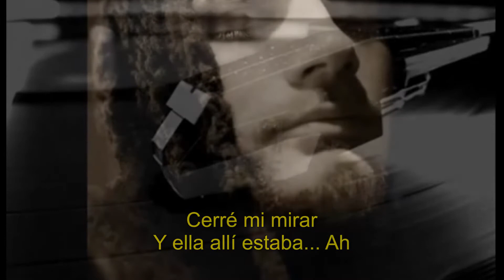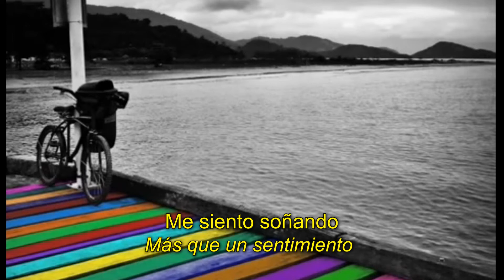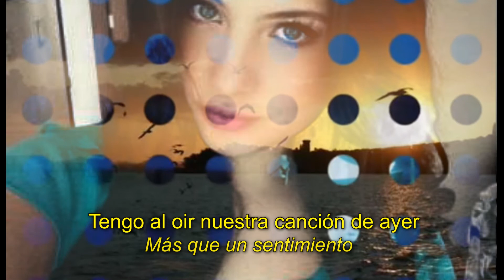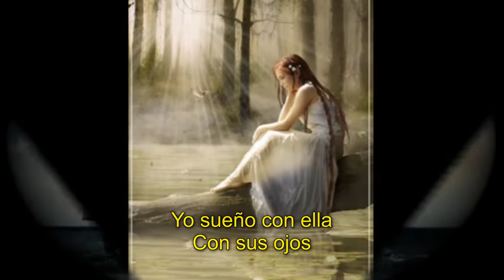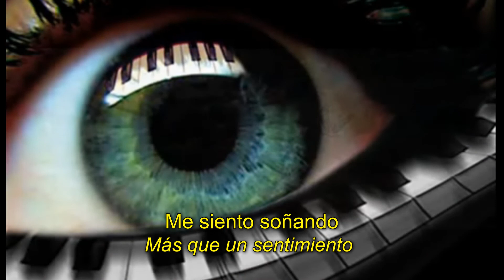Más Que Un Sentimiento - ETHNIA (BOSTON en español)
Tema original "More Than A Feeling" de Boston (1976).
Audio grabado en La Candela Studio en julio 2015.
Video clip realizado en julio 2015.
Ginebra, julio 2015.